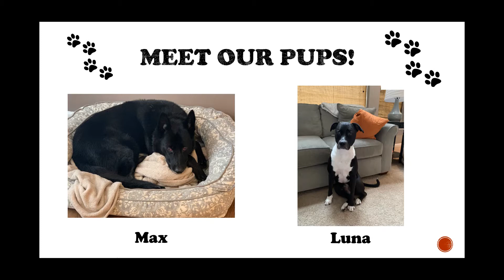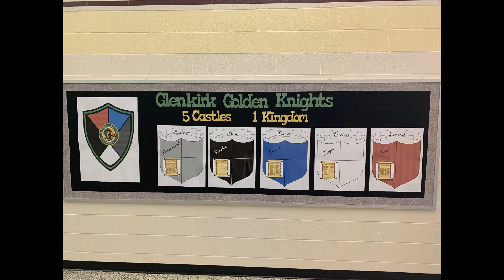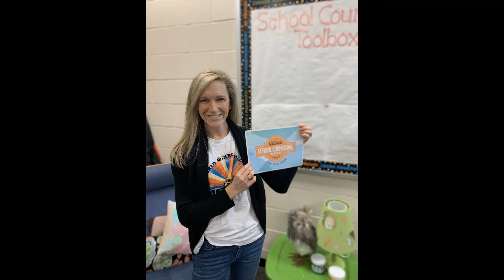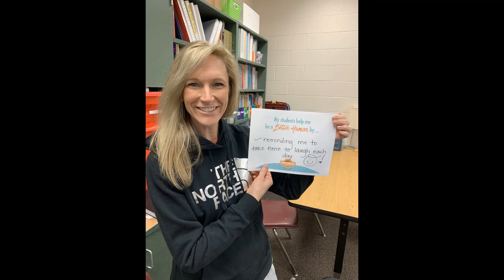School Counseling Introduction Video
Welcome to the 2020-21 school year! Mrs. Anderson & Mrs. Kunstel are so excited to meet you and support you in our role as school counselors!